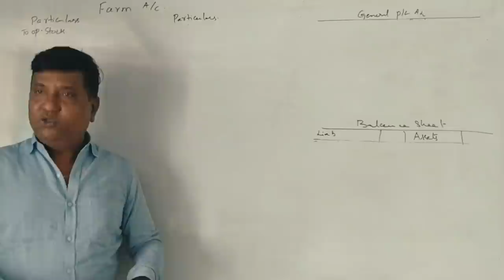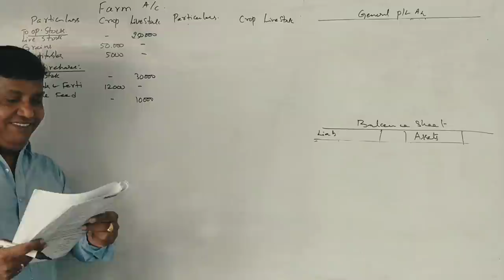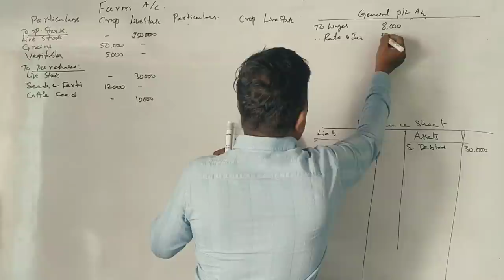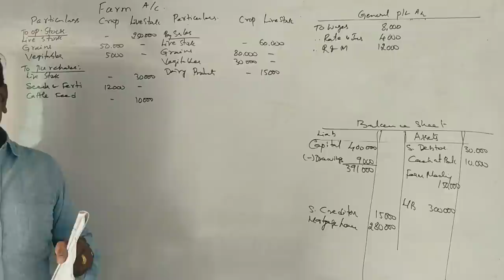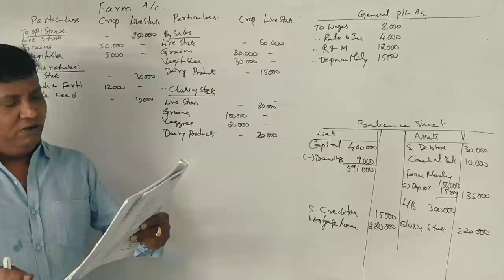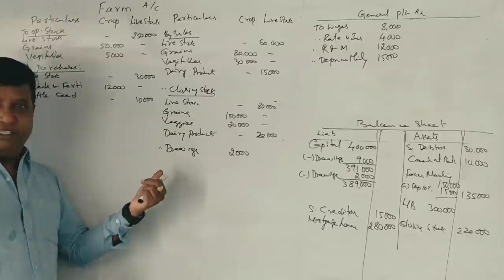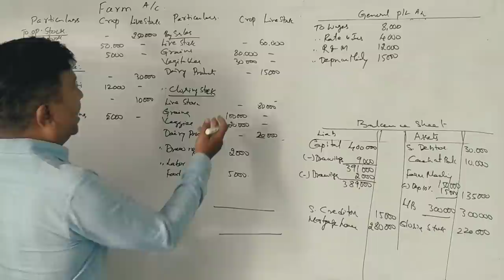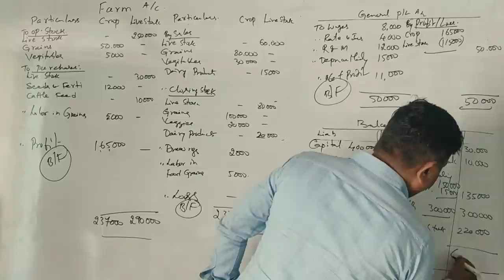Advanced Accounting - FARM ACCOUNTING in Kannada PART 3 B.Com 2017 QP 14 Marks (By Srinath Sir)